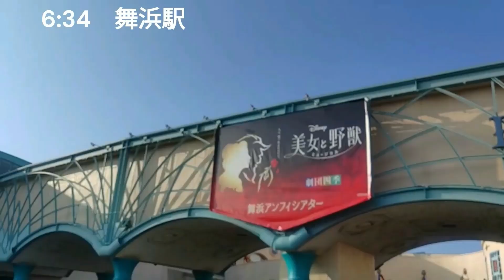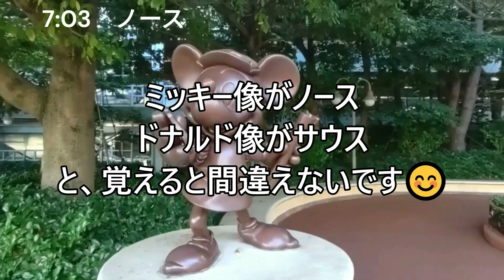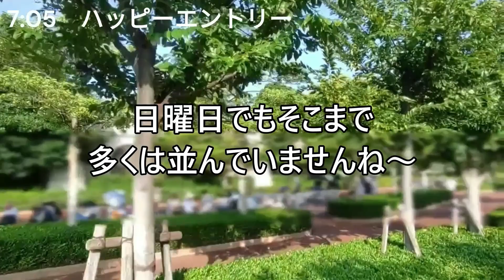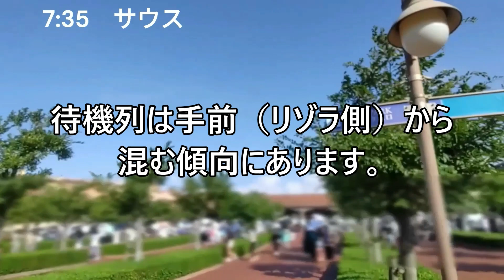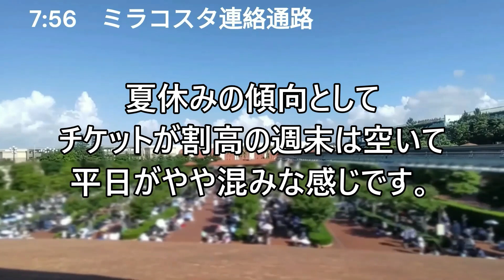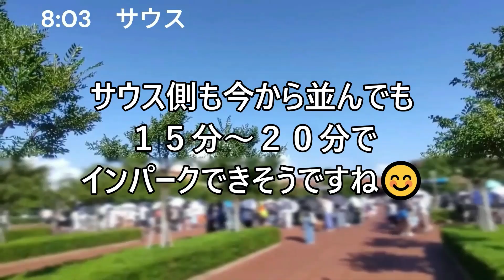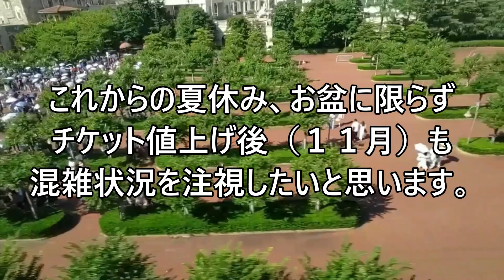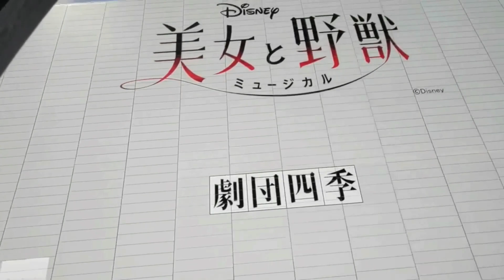2023.08.06（日） ディズニーシー 激空き日曜日！入園待ち早朝レポート！お盆の入園待ち早朝レポート予定日発表！ 【気ままに大人ディズニー】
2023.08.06（日）　ディズニーシー
激空き日曜日！入園待ち早朝レポート！
お盆の入園待ち早朝レポート予定日発表！

※訂正※
動画内でチケット値上げ１１月となっていますが１０月からの間違いですm(_ _)m

★ディズニーストア　ハズレ無し！超超超お得な夏祭りくじ３回引いてみた！

★【ディズニーランド入園待ち】　夏休みの平均的な待ち時間　何時に来園すると何分待つの？

★【食レポ】ディズニーランド真夏に食べたいヒンヤリフード３選🎵大人気おススメフード🎵

★2023年ディズニーハロウィーン　可愛いハロウィーングッズを全部ご紹介🎵

★ミラコスタ　夏休みにまだ間に合う！カピターノ・ミッキー・スーペリアルーム🎵

★【Vlog】夏のお一人様ディズニーランド　ファンダフルでレインボールアウ当選！

★2023年夏ディズニーランド　入園待ちに変更あり！手荷物検査ゲート待機列、徹底解説！！

★【超速報！】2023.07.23（日）ちょっと得しちゃう豆知識公開🎵ディズニーランド入園待ち！

★ディズニーハロウィーン2023　手下不在のハロウィーンになってしまうのか？

★夏ディズニー　楽しむための対策は？　しっかりと対策をして夏のディズニーを満喫🎵

★Vlog　お一人様ディズニーランド🎵ハッピーエントリーで閉園まで４０周年を遊び尽くす🎵

★ディズニーランド４０周年　お一人様ディズニー🎵大混雑でもこんなに楽しめる！

★【実食レポ！】ディズニーランド４０周年メニュー🎵お手頃価格のおススメ６品！！